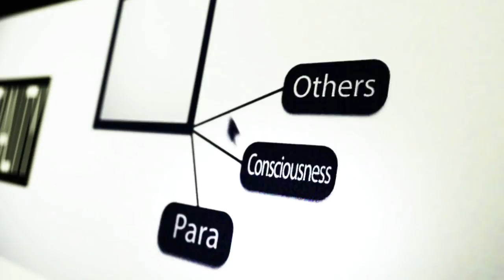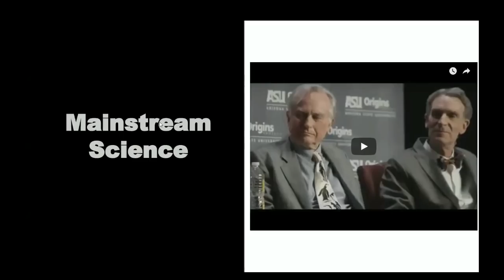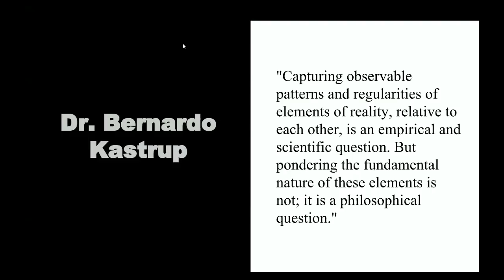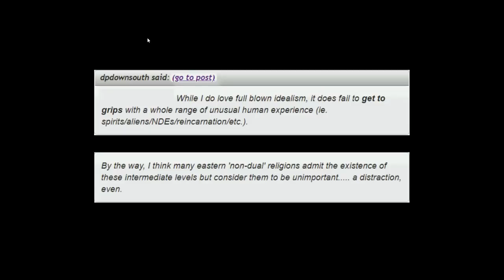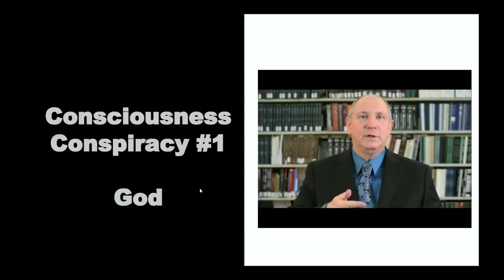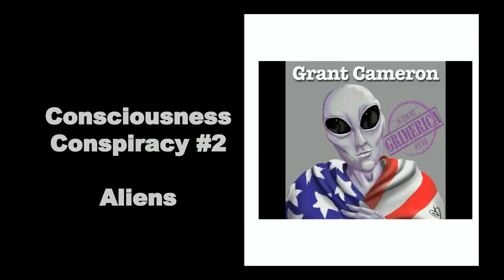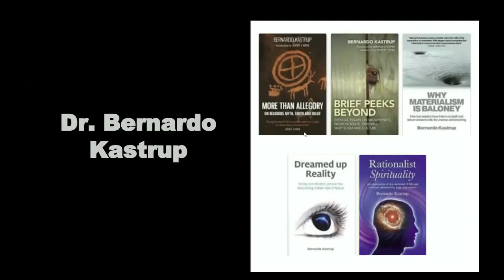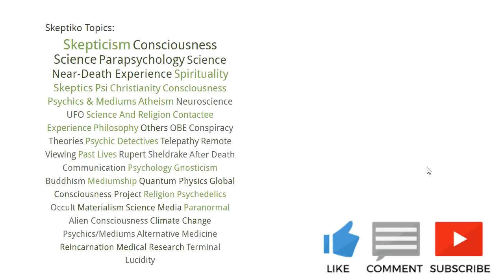Bernardo Kastrup, Mainstreaming Controversial Philosophy of Mind Theories |378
Dr. Bernardo Kastrup on the growing acceptance of his controversial theories of consciousness.